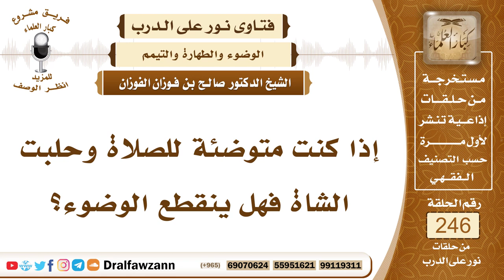4214 - حلب الشاة لا ينقض الوضوء - الشيخ صالح الفوزان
السؤال: جزاكم الله خيراً وأحسن الله إليكم، إذا كنت متوضئة للصلاة وحلبت الشاة فهل ينقطع الوضوء؟
السيرة الذاتية :
للاشتراك في قناة الشيخ صالح الفوزان
لمشاهدة حلقات فتاوى على الهواء كاملة

للاستفسار والإقتراحات والدعم
رئيس الفريق
لمشروع كبار العلماء